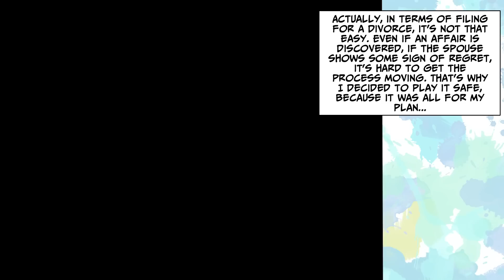My wife went on a trip with her lover and used my credit card [Manga Dub]